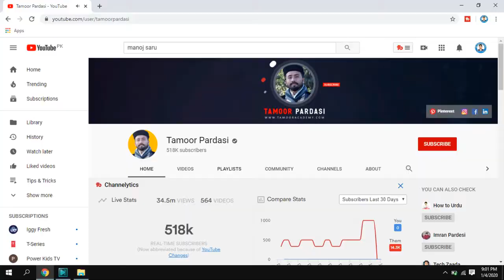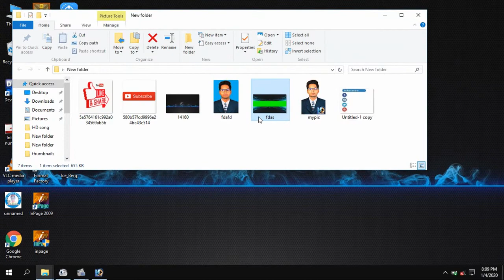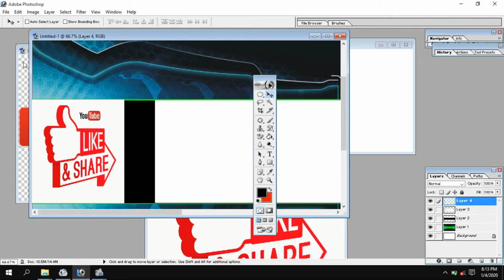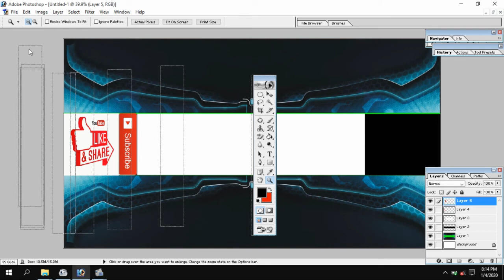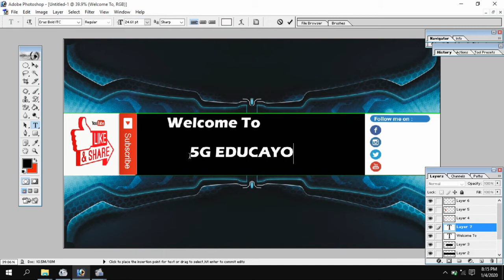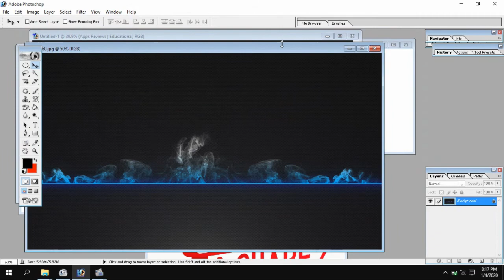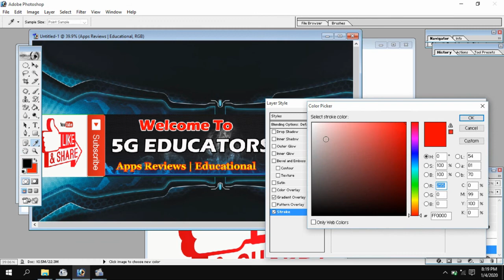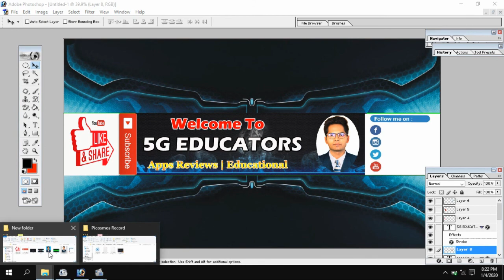How To Make YouTube Channel Art | YouTube Channel Art Tutorial 2020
Aslam o Alaikum Everyone.. I am Innoxent Nafees. In this video you will learn  How To Make YouTube Channel Art, that is latest YouTube Channel Art Tutorial 2020. This video will help you to create more professional youtube channel art or youtube banner. This video will make you able to make a youtube channel art fast and efficient with short time and this will really make your channel look more professional.